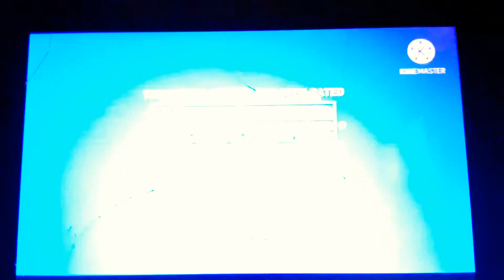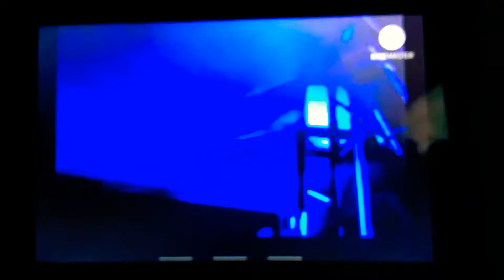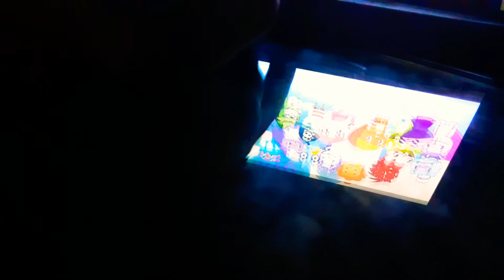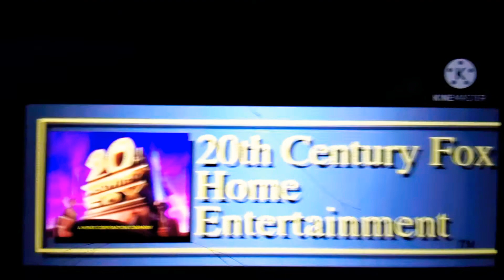Opening To The Happy Tree Friends Movie 2004 DVD (Disc 1)